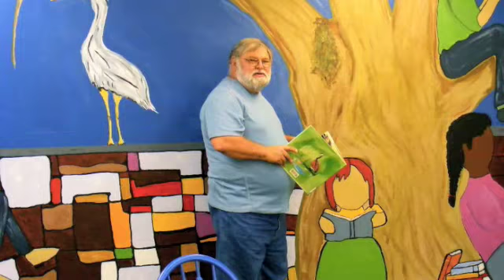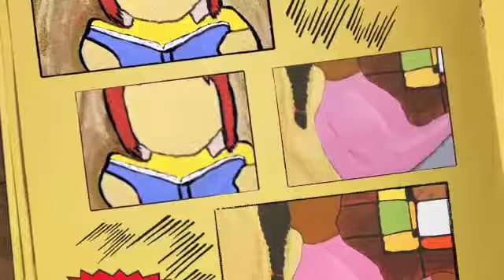Art in Motion - Medium.m4v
Originally I used two songs VanMorriosn, "Brown Eyed Girl" & Warren Zevon "Werewolves of London" to edit the vdieo. But due to copyright policies of YouTube and Facebook I was unable to use them. So I selected another song from You Tube's copyright safe songs... So this song is the best I thought to fit the tone and length of the video. I hope it works for you all.